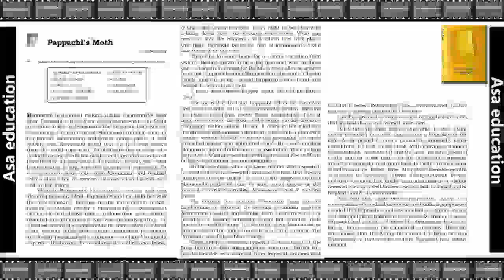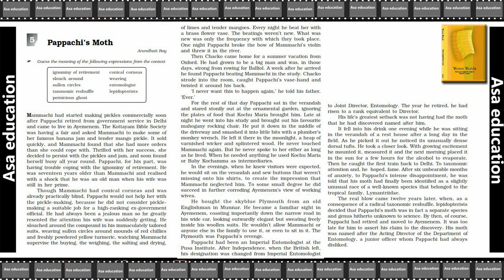Ch 5.1 Pappachi's Moth (English - Woven Words, CBSE, Grade 11) Easy Explanation in Hindi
Subject - English.
Book - Woven Words.
Chapter 5 - Pappachi's Moth.

PHDMP1012-A04